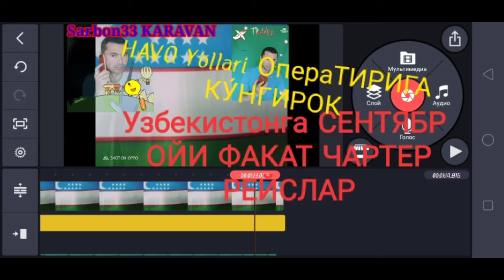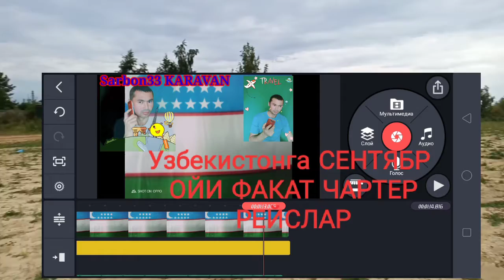Чартер РЕЙСЛАР Юртимизга